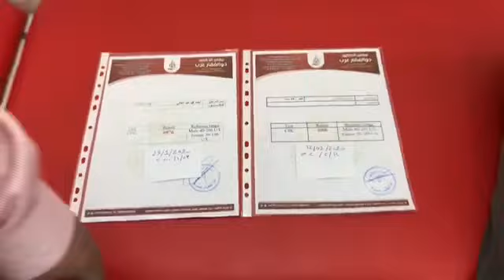مرض ضمور العضلات